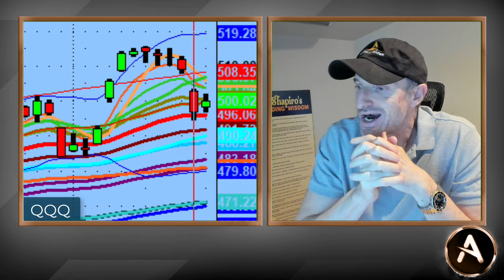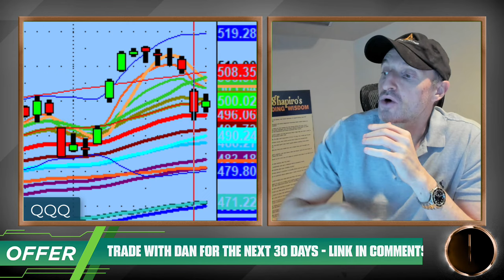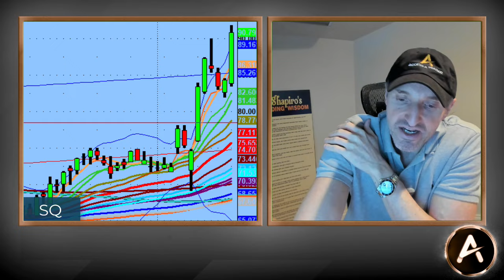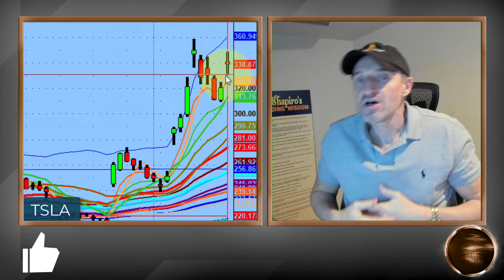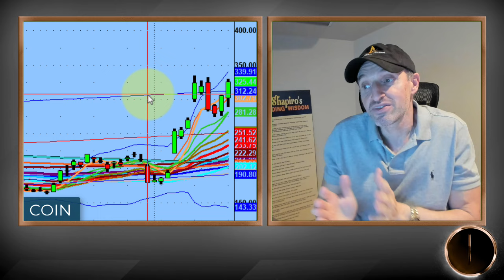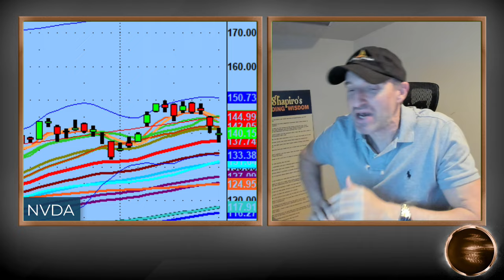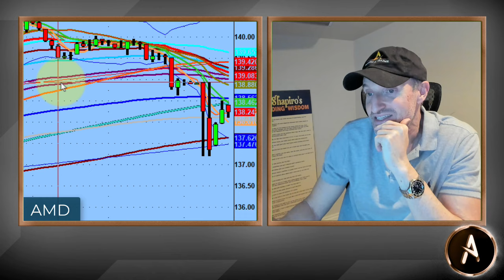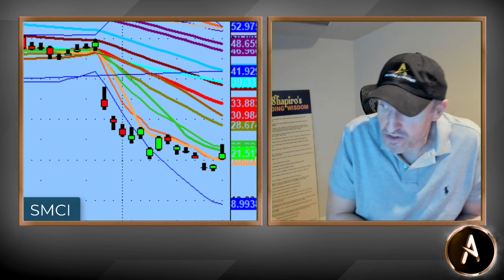The Stock Market Is For Sure Going In One Of These Directions. Here's How To Get The Trading Edge!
Was it post euphoria profit taking? Will the market go higher? Will we see the market test the 50 Day Moving Avg?

Today gave us some clues, although the $QQQs had an inside day.

I share what I am seeing in the market and which direction I see some of the major players possibly moving. $TSLA, $AAPL, $COIN, $AFRM, $SMCI, $NVDA and more.

💚 COMMUNITY SUPPORT 💚